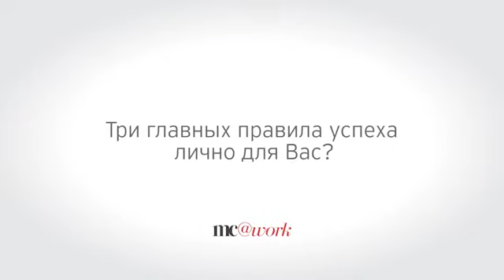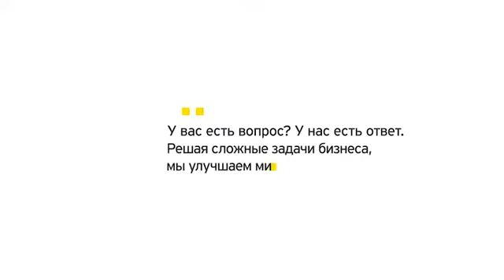Победительница конкурса «Деловые женщины 2017»: Виталина Левашова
Виталина Левашова, заместитель генерального директора, медицинская компания ИНВИТРО. Номинация «Услуги»